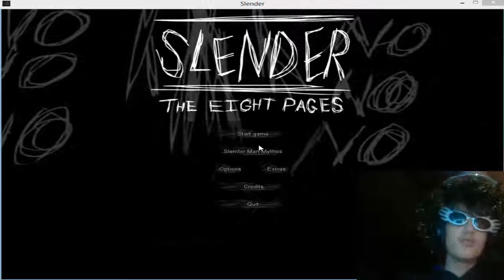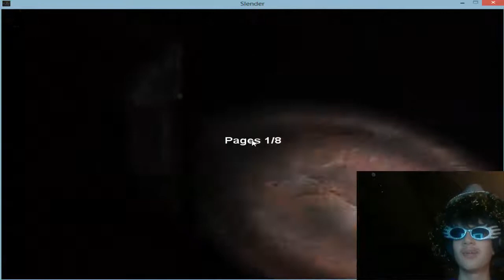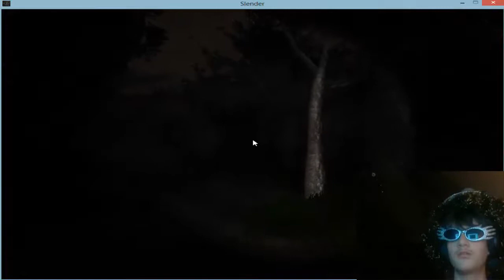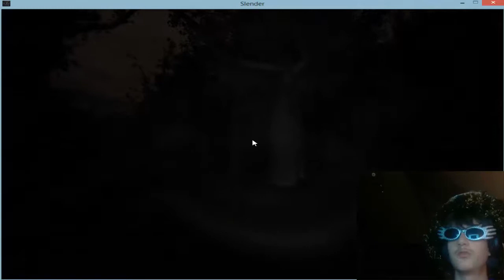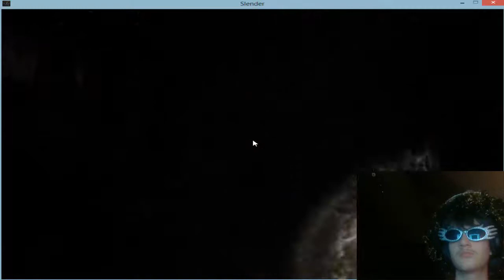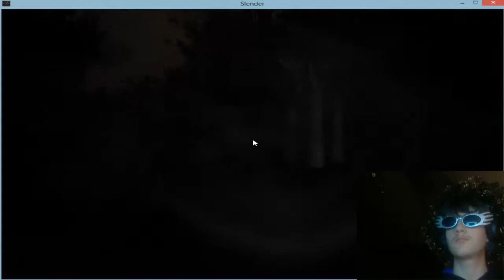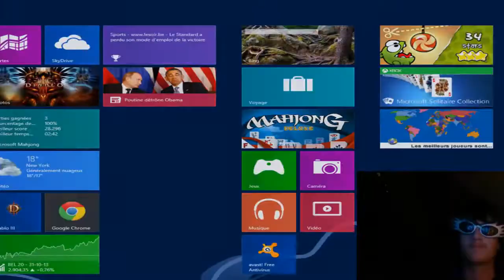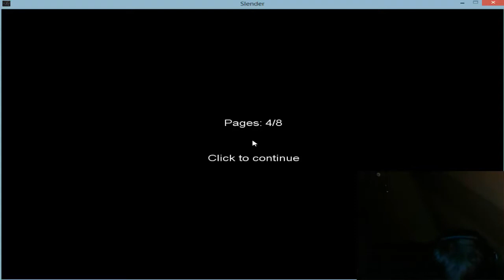Episode spécial Halloween : Zeus VS Slender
A LIRE

Episode spécial Halloween, avec une petite partie sur Slender, et avec un super déguisement!
Vous allez voir, je suis un couard, et j'assume! (ps: ne faites pas attention aux conneries débitées dans cette partie)
Et, dernier truc, désolé d'upload cette vidéo un Premier Novembre, mais j'ai eu des problèmes qui ont fait que je n'ai pas pu upload cette vidéo le 31 octobre ;)